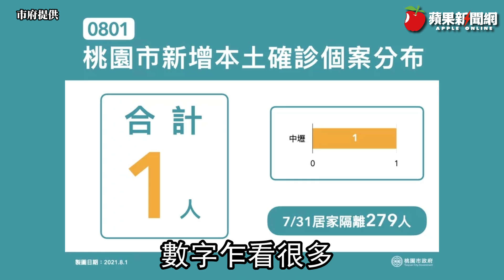特殊交友圈衍生家庭群聚感染 桃園1家6口確診 | 台灣新聞 Taiwan 蘋果新聞網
桃園市長鄭文燦今天（2日）上午在防疫會議中指出，1名因特殊交友圈確診個案15693，在疫調時未能確切交代足跡，經警政和行政系統疫調擴大追查接觸者後，發現1個由特殊交友圈衍生出來的家庭群聚感染，造成1家6口確診。

鄭文燦指出，案15693在7月27日因有特殊交友圈的接觸史被匡列後，一直未交代足跡，7月29日透過警政系統、行政疫調團隊往前追溯3周，查到案15693在7月9日、10日經由特殊交友圈有另外1名接觸者，再從該名接觸者追蹤到其家庭，追查出案15784（女）確診，繼而追蹤到包括該名接觸者在內的家庭成員5個人確診，也會在今天公布。

桃園市衛生局長王文彥指出，案15784是1個家庭的女主人，經疫調查出她的感染源，確認是她的小兒子，因為接觸特殊交友圈來源指標個案為7月27日確診個案15693。

王文彥說，案15784在7月10日接觸到小兒子後先確診，經疫調再擴大將小兒子、大兒子及大兒媳、2名一起住的外孫採檢，目前發現案15784之外，家庭5名成員確診、Ct值都比較高，因為持續往前追溯範圍和時間點清零計畫，希望將感染源全部阻斷。（突發中心張沛森／桃園報導）